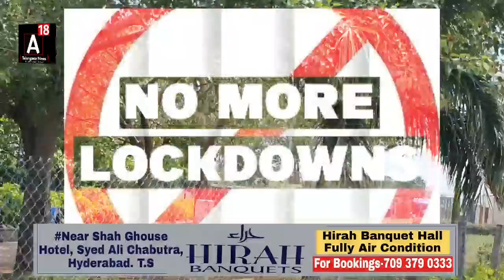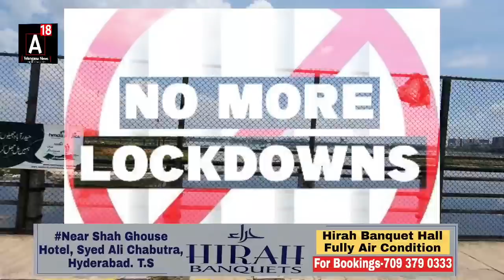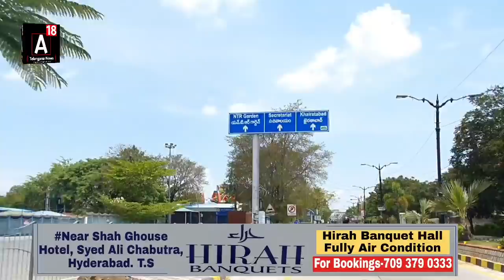Complete Lockdown Lifted and no Night Curfew in Telangana CM KCR Announced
The government has decided to lift lockdown in Telangana. No night curfew as well.

The state cabinet has decided to lift the lockdown completely. The Cabinet decided to lift the lock-down to this extent after examining reports provided by medical officials that the number of corona cases in the state and the percentage of positivity had dropped significantly and the corona had come under complete control.
The Cabinet also directed the officials of all the departments to completely lift all the regulations imposed during the lockdown.